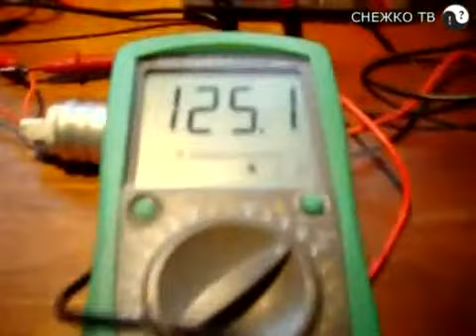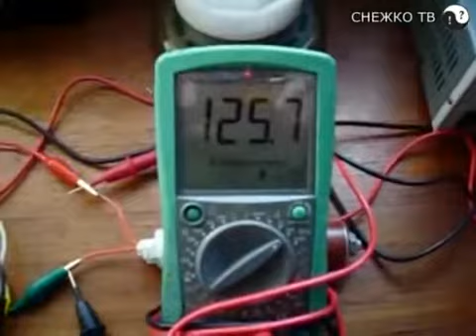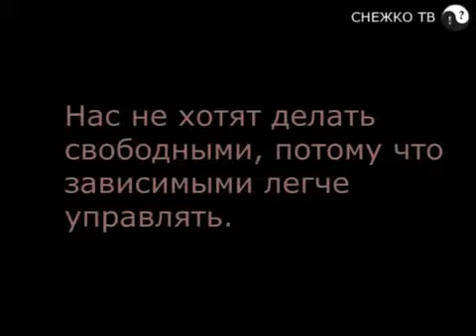Movimiento Perpetuo 2 2